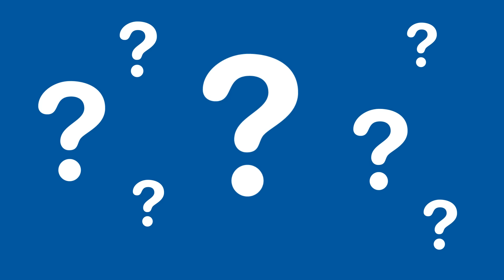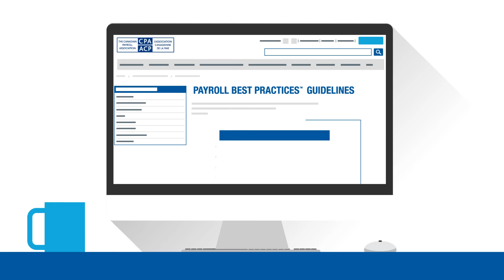Got Payroll Compliance Questions? We've Got the Answers!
We've got the answers for your payroll compliance questions. We are the Canadian Payroll Association, the authoritative source of payroll compliance knowledge. Did you know that we have over 20,000 members and we influence over 500,000 organization payrolls annually?

We are your one-stop shop for payroll professional development, networking, plus valuable resources and services. The benefits of membership really add up.

ABOUT THE CANADIAN PAYROLL ASSOCIATION
The Canadian Payroll Association (CPA) has been representing employers’ payroll interests since 1978, through its mission of Payroll Compliance through Education and Advocacy and its values of Community, Professionalism and Authoritative Compliance Knowledge.

Canada's 1.5 million employers count on payroll professionals to annually pay $901 billion in wages and taxable benefits, $305 billion in federal and provincial statutory remittances, and $169 billion in health and retirement benefits, as well as produce 26 million T4s, 9 million T4As, and 7 million RL-1s - all while complying with over 200 regulatory requirements.